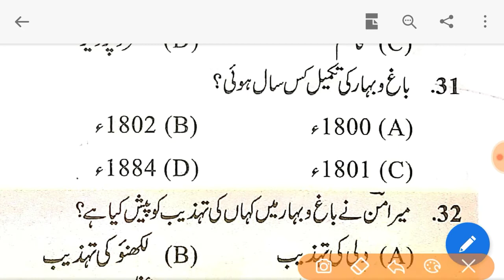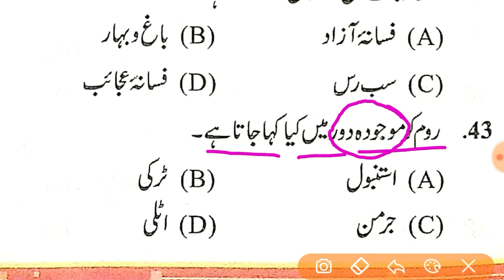Bihar Board Urdu 50 marks 2020 Exam[Kissa Azad Bakht Ka-2] VVI OBJECTIVE QUESTION-2020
وستو ، آج ہم کلاس بارہویں کے 50 نمبر کے اردو کے کچھ اہم سوالات لے کر آئے ہیں جو آپ کے لئے خاص ہے ، اگر آپ بارہویں جماعت کے طالب علم ہیں تو آپ کے لئے یہ ویڈیو خاص بننے والی ہے۔
नमस्कार दोस्तों स्वागत है आप सभी का हमारे Youtube Channel-Shamrez Classes में |मॉडल पेपर तथा महत्वपूर्ण प्रश्न का पीडीएफ ( PDF ) डाउनलोड (Download ) करने के लिए हमारे Whatsapp group Joint कर सकते हैं !